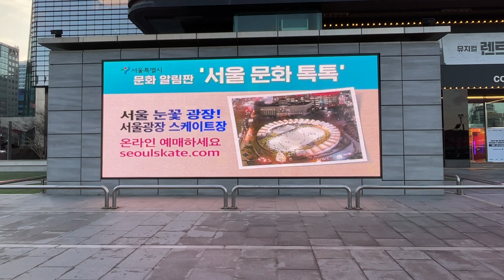[공공콘텐츠]서울문화톡톡 2024(서울시)